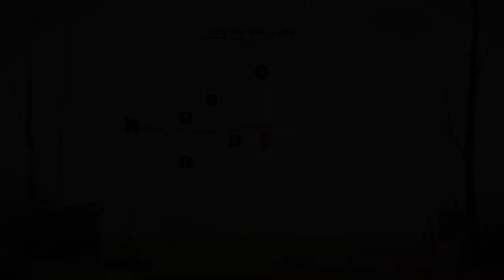Overland - Part 2 - Upgradin' Through the Woods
Our Road trip is going fairly well so far we made a new friend in Monique and met the best boy Pooter. Now through the Woodlands I think its time we upgraded our equipment

Take care of a group of travelers on a post-apocalyptic road-trip across the United States in this turn-based survival game. Fight scary creatures, rescue stranded survivors, and scavenge for supplies like fuel, first aid kits, and weapons. Decide where to go next, whether it's upgrading this wrecked car, or rescuing that dog. Just remember, there are consequences for every action. Get ready for close calls, dramatic escapes, hard choices, arguing about whether or not that dog gets rescued, and the end of the world.